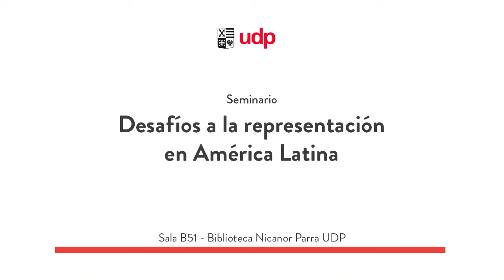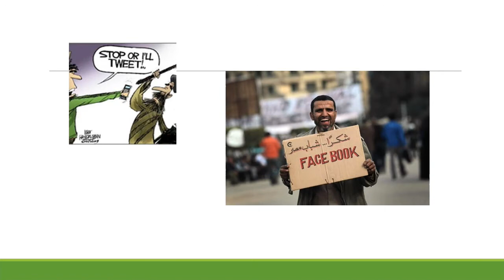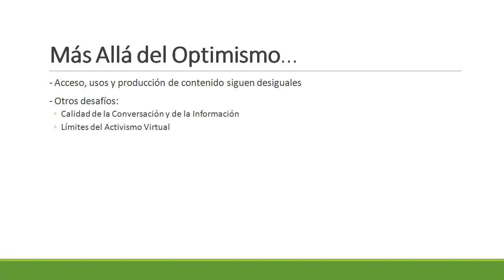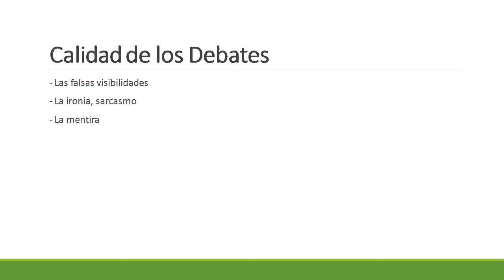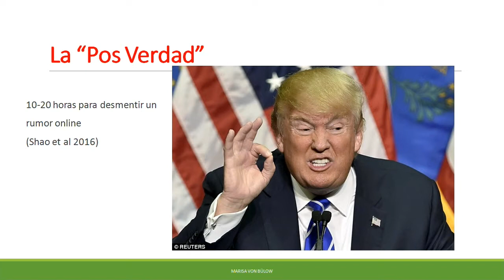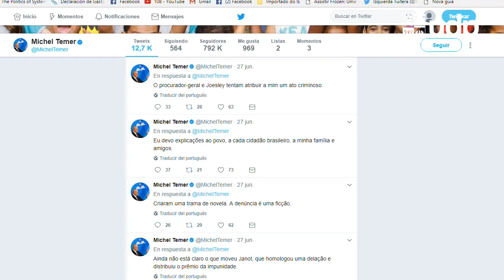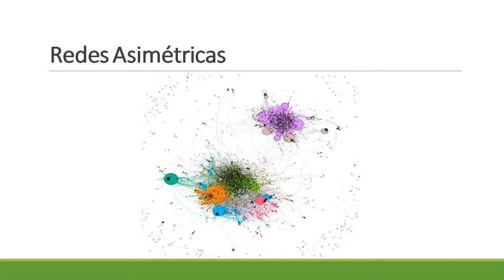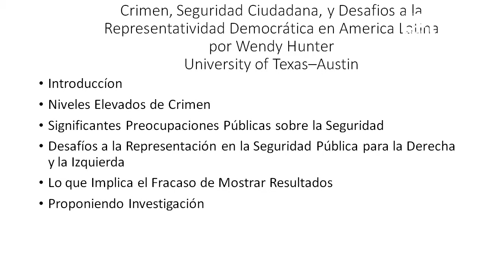Seminario "Desafíos a la representación en América Latina"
En los últimos años América Latina ha venido experimentado la irrupción de distintos desafíos a la representación democrática, los cuales afectan a varios países de la región. Así, por ejemplo, el surgimiento de escándalos de corrupción han socavado la confianza en la clase política, la emergencia de bandas de crimen organizado que se coluden con el aparato estatal ponen en entredicho la capacidad de éste para proteger a la ciudadanía y la llegada al poder de dirigentes populistas usualmente va de la mano con reformas institucionales que afectan negativamente el Estado de Derecho. ¿Podrá el régimen democrático procesar estos desafíos de manera adecuada o existe acaso la posibilidad de que América Latina entre en una nueva era de inestabilidad democrática y de potencial irrupción de regímenes (competitivo) autoritarios? Para responder esta pregunta, Wendy Hunter (Universidad de Austin/Texas), Marisa von Bülow (Universidad de Brasilia) y Kurt Weyland (Universidad de Austin/Texas) discuten sobre los desafíos a la representación en América Latina y Rossana Castiglioni (Universidad Diego Portales) modera este debate.